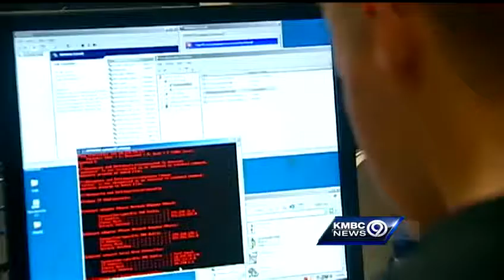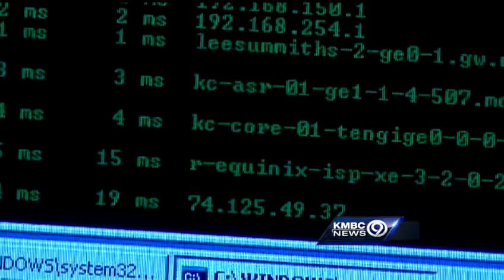Lee's Summit students shine in cybersecurity contest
A group of students from Summit Tech Academy in Lee's Summit finished fifth in the nation at a recent competition to discover and eliminate cyber attacks.